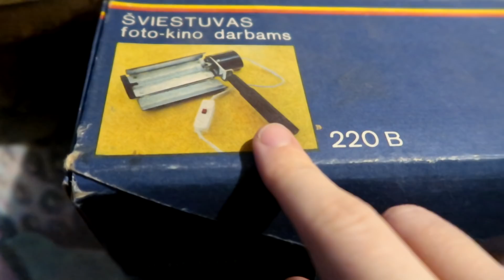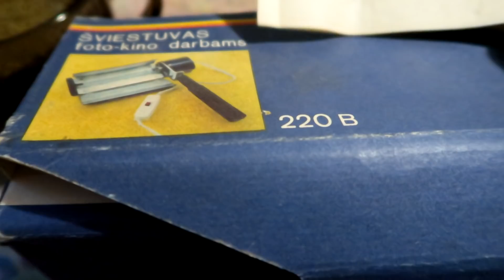ЧТО В ИТОГЕ ПОЛУЧИЛОСЬ НА БАЛКОНЕ. БЕСЕДЫ С ПАПОЙ. О ЖИЗНИ В ПОСЛЕВОЕННОЕ ВРЕМЯ.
🔴Карта ОАО «Технобанк»  VISA 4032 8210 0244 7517 Luferava Katsiaryna Petrovna
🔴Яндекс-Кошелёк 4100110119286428